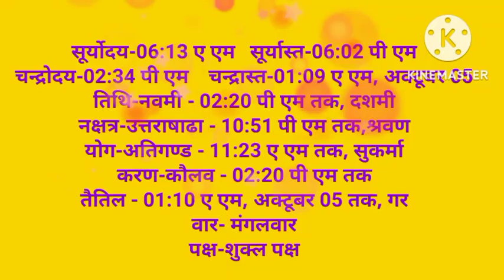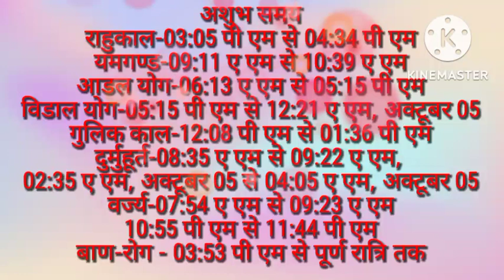aaj ka panchang ltoday panchang aaj ka shubh muhurt laaj ka rahukal laaj ki tithi#nakshtra